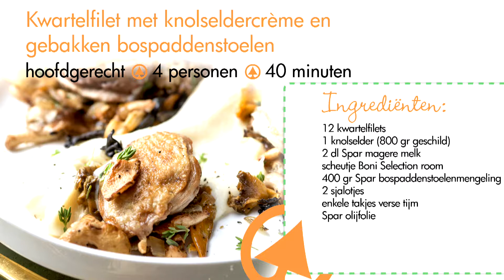Kwartelfilet met knolseldercrème en gebakken bospaddenstoelen